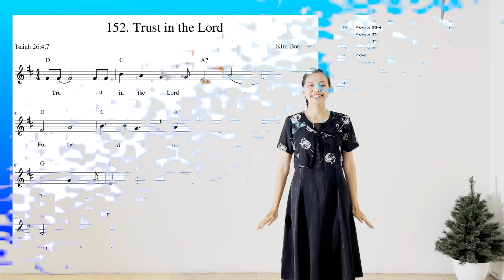(Isaiah 26:4, 7) Bible Verse 152. Trust in the Lord